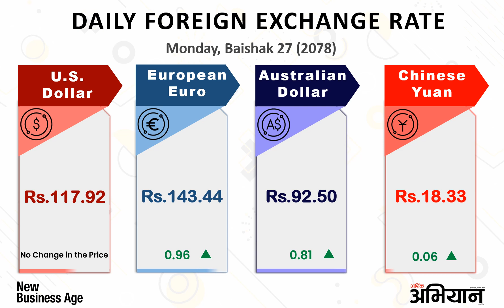Daily Foreign Exchange Rate as of Baishak 27 2078 (May 10/2021), Monday in Nepal